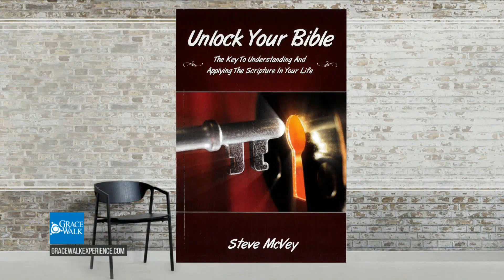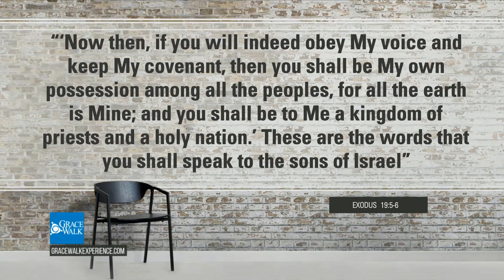02 Unlock Your Bible The Key to Understanding and Applying the Scriptures in Your Life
Part two in a thirteen part series on how to read/study the Bible.